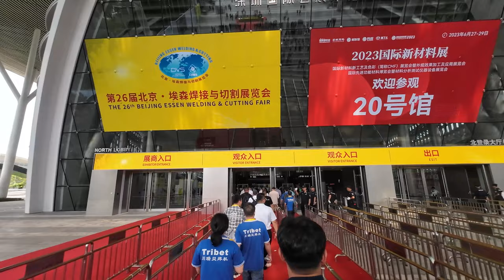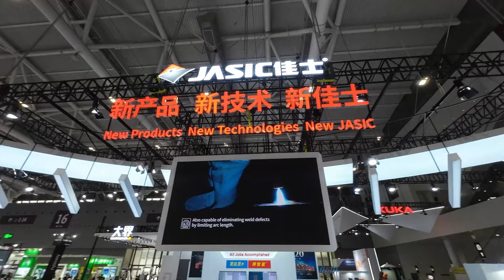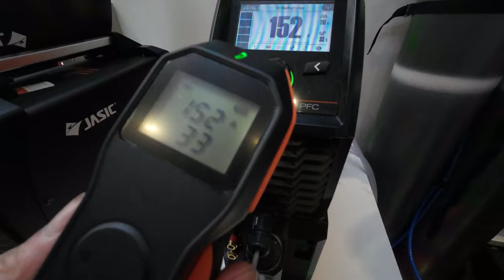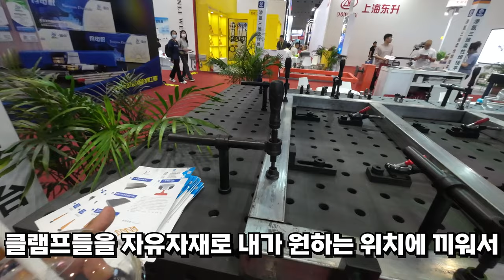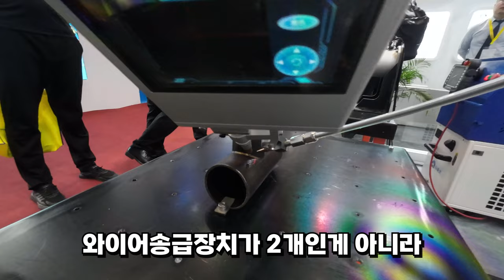클라스가 다른 대륙 용접전시회? 신기한게 너무많았습니다 전세계에서 가장큰 용접기 전시회를 다녀왔습니다 feat.BEIJING ESSEN WELDING&CUTTING FAIR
전세계에서 가장큰 용접전시회가 열려서 다녀왔습니다,

중국 심천에서 4일동안 진행이 되었었는데요,

정말 모든것이 자동화로 바뀌고있었고, 전세계적으로

로봇 자동화 용접기의 수요가 정말 많다라는 부분도 느꼈습니다,

레이저용접은기본이고, 모재에 닿지않아도 용접이되는부분,

사용자의 편의에따라 모든 용접기회사들이

자동화, 편리화, 간편화, 소형화에 힘을 쓰고있었습니다,

우리나라의경우, 이제 어느정도 레이저용접기가

보급화가 되어가는 이시점에서

로봇 자동화 레이저용접기가 금액대가 조금만 더떨어진다면,

분명히 우리나라에도 큰 영향을 미치지않을까라는 생각이 들었습니다.

전세계에서 가장 유명하고, 가장큰 용접기 회사는 전부다.. 중국에있었습니다,

우리나라도 정부에서 제품을 개발하고 생산하는 공장에게

좀더 많은 지원을 아낌없이 해준다면, 우리나라도 정말 멋진 제품들을

많이 만들어낼수있지않을까라는 생각이들었습니다,

평소에 용접기 관련 관심이 많으신분들께서~

재미있게 시청해주셨으면 좋겠습니다^^ 감사합니다!!